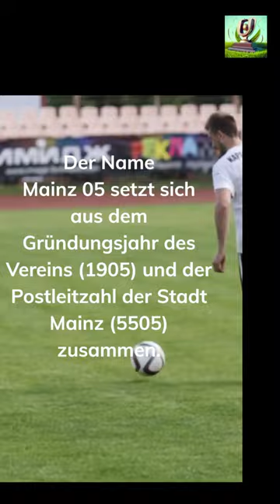Mainz 05 2023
Karneval- und Fußballhochburg, Mainz 05 stellen wir heute vor!
Über Likes und Abbos freuen wir uns sehr. Wenn Du Tipps fürs Training brauchst wirst du hier fündig und unterstützt gleichzeitig unseren Kanal.
Dein Fakten für Fans Team!